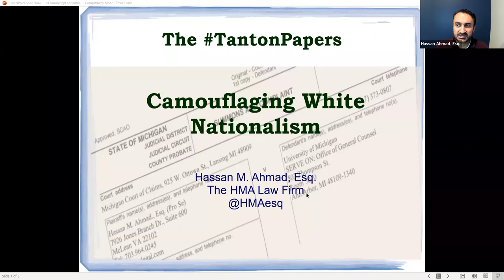Webinar - The Modern Anti-Immigrant Movement: The Scope of the Threat & What We Can Do About It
This webinar will expose the dangers posed by the modern anti-immigrant movement and highlight exciting new efforts to defeat them. This movement is manifested in an entire ecosystem of influential think tanks, litigating organizations, front groups purportedly representing progressive causes, a powerful media machine, and allied elected officials to undermine support for immigration reform while advancing anti-immigrant policies and inaccurate negative narratives about newcomers. Participants will learn about the origins and sources of support for this movement, as well as steps pro-immigrant advocates can take to diminish its effectiveness and reach.

Devin Burghart, President and Executive Director - Institute for Research and Education on Human Rights